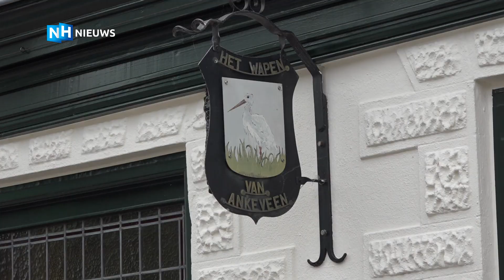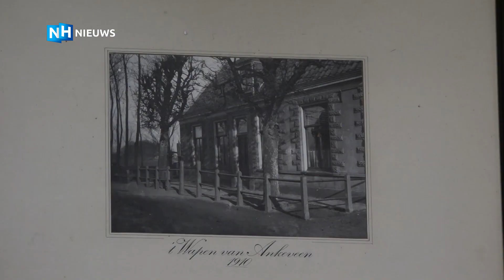Groep vrienden koopt hun vaste stamkroeg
Na meer dan een eeuw dreigde dorpskroeg Het Wapen van Ankeveen de deuren te sluiten. Vier vrienden zaten aan de bar en zeiden tegen elkaar: waarom nemen wij het café niet over? Zo gezegd, zo gedaan. Donderdagmiddag 1 augustus gaat de kroeg open onder nieuw bewind. En ervaring? Ze leren al doende. "Ik heb al twee keer geoefend met bier tappen!"